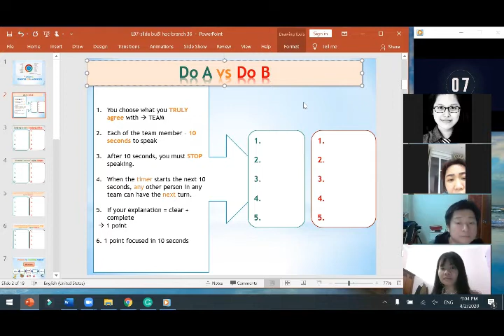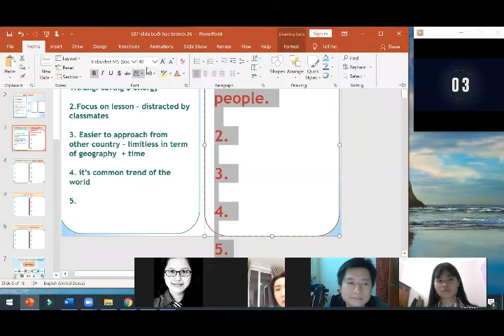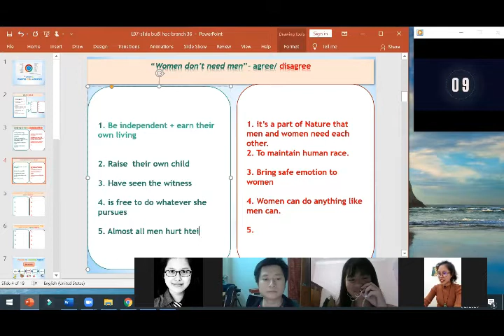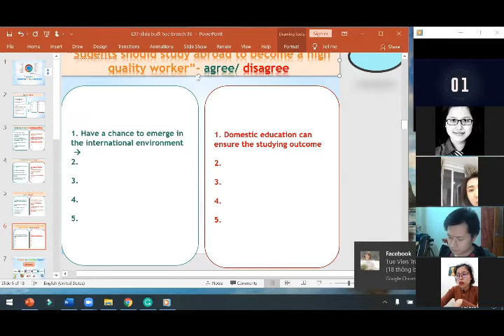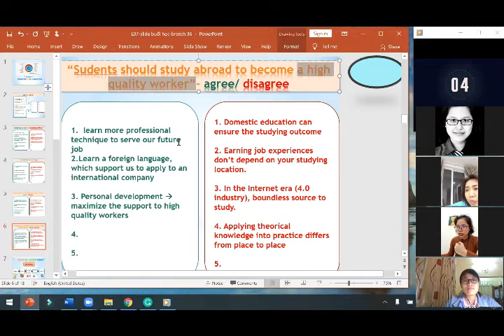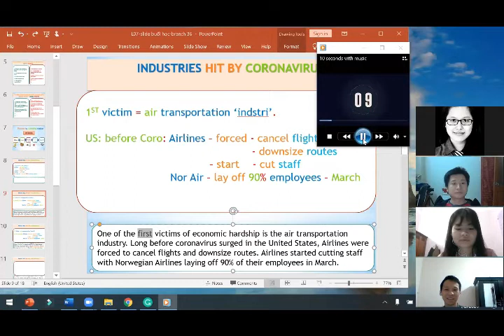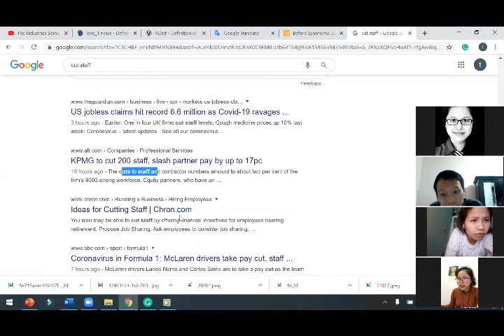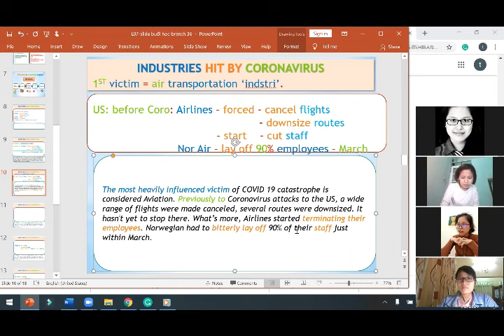Branch 36 - Ghi hình buổi học - Lesson 07 - Industries hit by coronavirus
Hi guys,
It's always challenging for myself, as a teacher, to teach Spread the Branch Course. This is at level 3, among 4 levels of total, which focuses on analyzing updated news around the globe.
This particular Branch 36 is more special than any other course in the teaching history, since we have only mentioned Covid 19 from the start.
However, we have learned countless skills to prepare us to become excellent English speaker, and global worker.
Please visit our lesson 7, to see how we used a source from the Internet, and "recycle" it into our own language to speak and write.
Trang Teresa